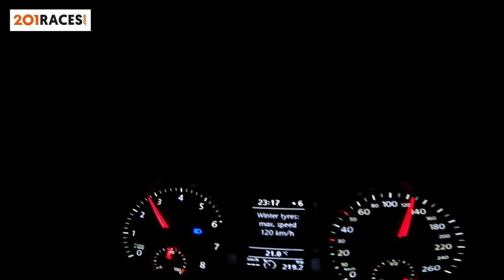Serbia - Jak zrobić Rakiję?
Oto przepis: 50 litrów wody, 50 kg owoców. Zalać, mieszać, trzymać w temperaturze atmosfery 6-8 dni aż do fermentacji. Przelać do miedzianej destylarki w piwnicy, szopie lub na strychu. Pić kieliszkami, a dla bardziej doświadczonych - szklankami. Dobra Rakija powinna mieć minimum 50 procent!